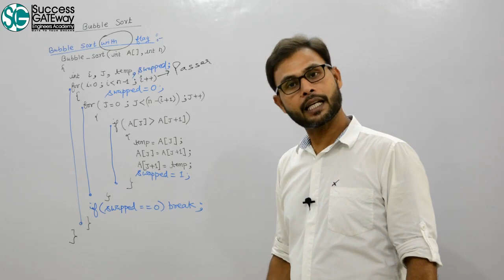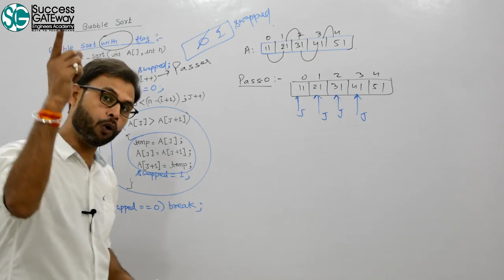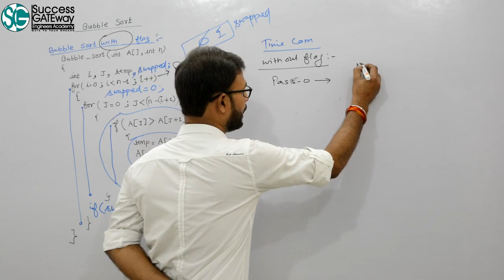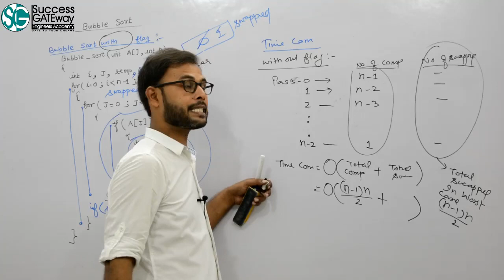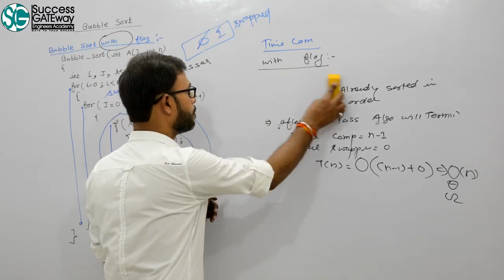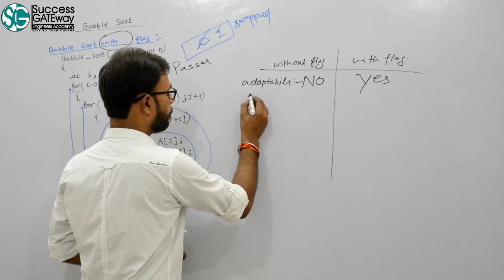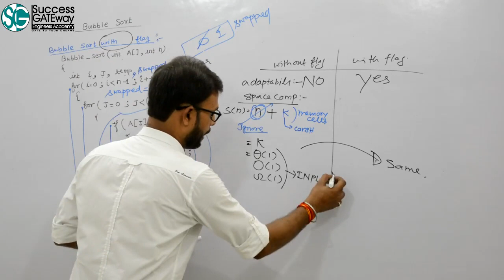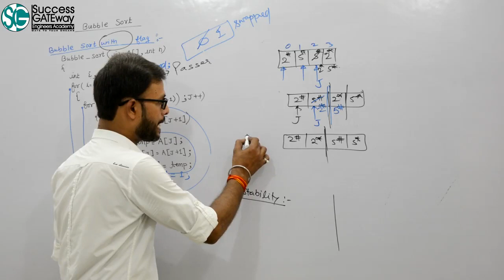Bubble sort | Bubble sort algorithm Analysis | part-2 | Sorting Algorithms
Bubble sort algorithm time complexity | Space Complexity | Bubble sort advantage part-2
Video Highlights:
What is bubble sort with example?
Why bubble sort is used?
How do you sort bubble sort?
Is bubble sort ascending or descending?
Which sorting algorithm is best?
What are advantages and disadvantages of bubble sort?
Bubble sort with flag algorithms?
Is Bubble sort stable?
Is Bubble sort  adaptable?
Is Bubble sort inplace?